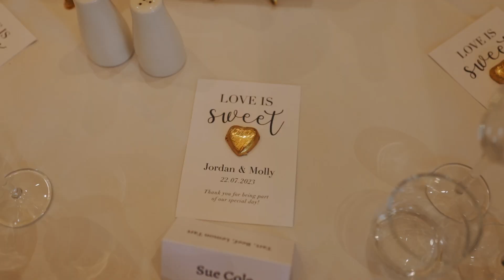Woodbury Park - Devon Wedding Videographer - Molly & Jordan Wedding Highlights Film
Molly & Jordan's wedding highlights, filmed at Woodbury Park, Devon in July 2023